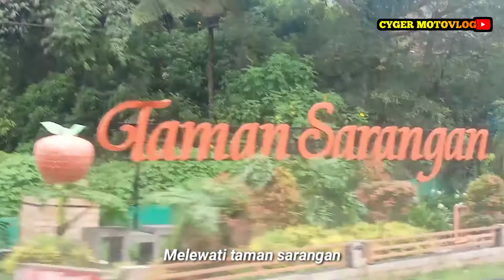✅Jarang Ter EXPOSSE‼️ Bus DAMRI Perintis Ponorogo -Telaga Sarangan - Jalur EXOTIC Pegunungan‼️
Jumpa lagi di chanel saya cyger motovlog. Alhamdulillah kali ini saya berkesempatan trip bus DAMRI perintis Ponorogo telaga sarangan, bus DAMRI perintis Ponorogo sarangan ini 2 x perjalanan dalam satu hari yaitu jam 7 pagi dan jam 11 siang.Bagaimana keseruanya tonton terus videonya sampai selesai ya

selamat menonton..
Dukung terus channel CygerMotovlog agar semakin maju dan berkembang